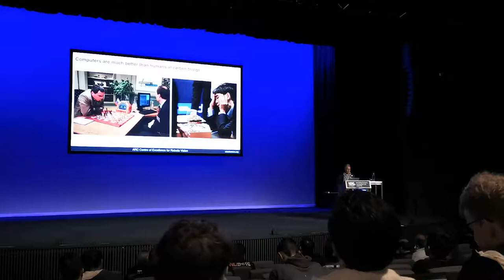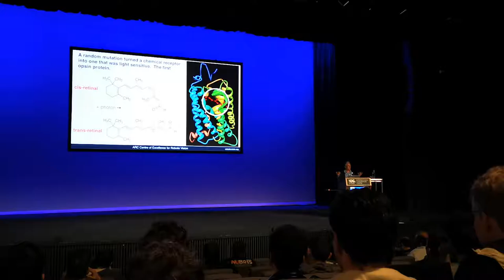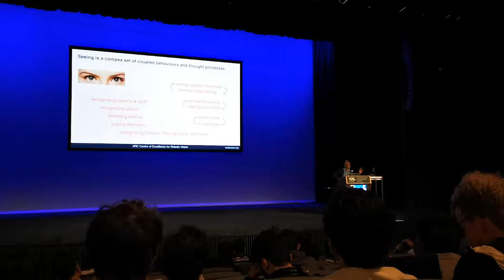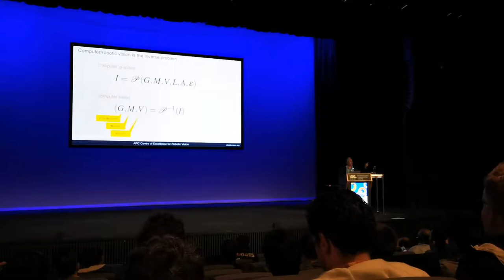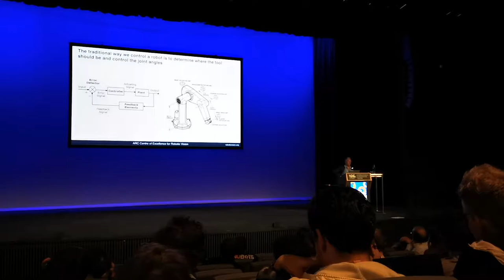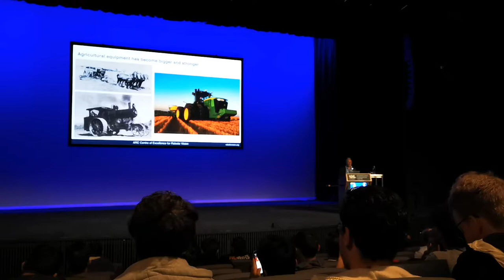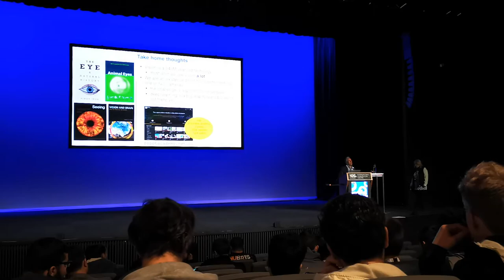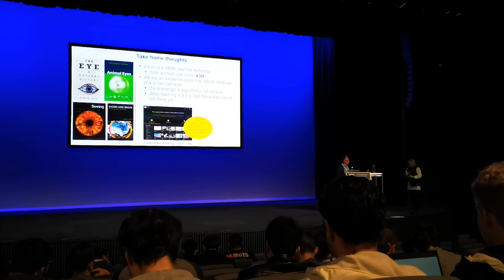Peter Corke on Creating Robots that See (Robocup Sydney 2019)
Abstract:
The  technologies  of  robotics  and  computer  vision  are  each  over  50  years  old.  Once upon a time they were closely related and investigated, separately and together, in AI labs around the world, but then they went their separate ways.This talk will trace the history of robotics and vision, and defineand motivate the problem of robotic vision.It will discuss recent progress at the Australian Centre for Robotic Vision in component technologies such as novel cameras, deep learning for computer vision, transfer learning for manipulation, evaluation methodologies, and also   end-to-end   systems   for   applications   such   as   logistics,   agriculture,   environmental remediation and asset inspection.

Short  biography:
Peter  Corke is  a  robotics  researcher  and  educator.He  is  the  distinguished professor  of  robotic  vision  at  the  Queensland  University  of  Technology,  director  of  the  ARC Centre of Excellence for Robotic Vision and Chief Scientist of Dorabot. His research is concerned with   enabling   robots   to   see,   and   the   application   of   robots   to   mining,   agriculture   and
environmental  monitoring.  He  created  widely  used  open-source  software  for  teaching  and research, wrote the best selling textbook “Robotics, Vision, and Control”, created several MOOCs and  the  Robot  Academy,  and  has  won  national  and  international  recognition  for  teaching including  2017  Australian  University  Teacher  of  the  Year. He  is  a  fellow  of  the  IEEE  and  the Australian Academy of Technology and Engineering, former editor-in-chief of the IEEE Robotics & Automation magazine, founding and associate editor of the Journal of Field Robotics, founding multi-media editor and executive editorial board member of the International Journal of Robotics Research, member of the editorial advisory board of the Springer Tracts on Advanced Robotics series,  recipient  of  the  Qantas/Rolls-Royce  and  Australian  Engineering  Excellence  awards,  and has  held  visiting  positions  at  Oxford,  University  of  Illinois,  Carnegie-Mellon  University  and University  of  Pennsylvania.He  received  his  undergraduate  and  masters  degrees  in  electrical engineering and PhD from the University of Melbourne.Twitter@petercorke59, @RoboticVisionAU